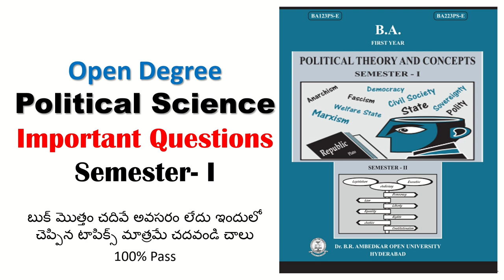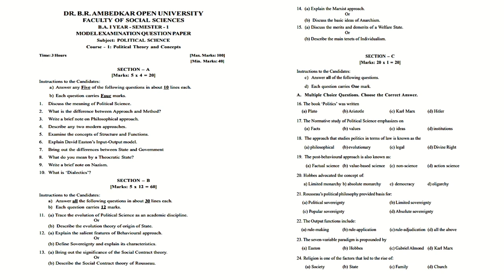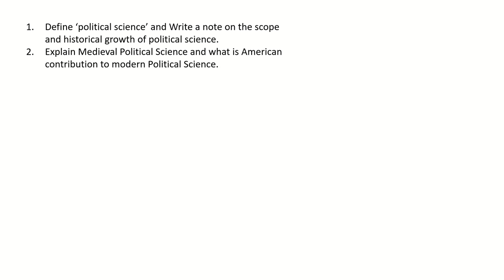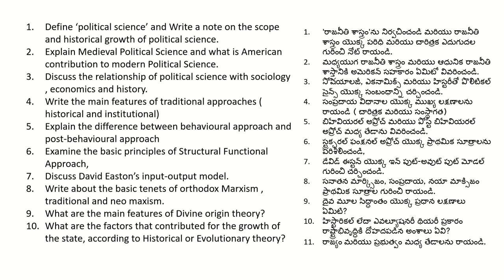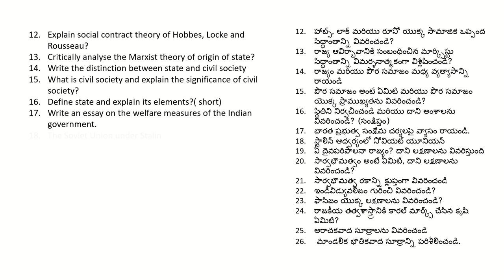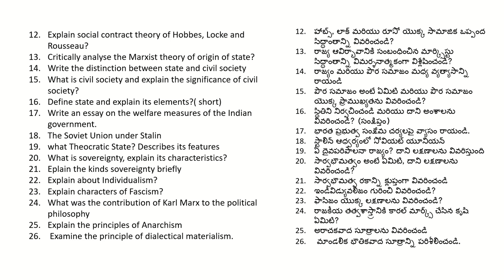Ambedkar Open Degree Semester-1 Political Science imp Questions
BA Sem1 political science imp questions